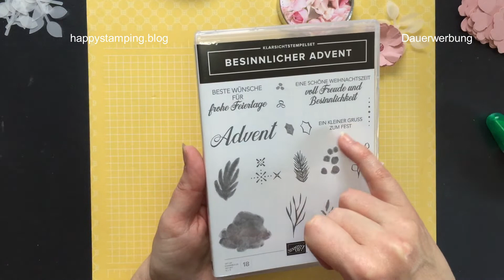happystamping #60 Schokowaffel veredelt in Blütenpracht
-Werbung-

Hallo Kreativfreunde,
heute möchte ich mit euch mal wieder die kleinen runden Schokowaffeln verschönern. Die eignen sich so super dafür.
Schaut einfach zu, geht ganz schnell und leicht. Mit wenig Materialeinsatz gibt das ein tolles Ergebnis.

Bleibt kreativ, liebe Grüße Daniela

P.S. Ihr könnt alle lieferbaren Stampin`Up! Produkte über mich bestellen, schickt mir dafür einfach eine Email oder wendet euch über das Kontaktformular auf meinem Blog an mich. Ich helfe euch gerne weiter. Beachtet bitte, es kann nur aus den jeweils aktuellen Katalogen bestellt werden, je nachdem wann ihr dieses Video anseht.

P.P.S. Alle gezeigten Produkte in meinen Videos habe ich von meinem eigenen Geld bezahlt! Ich bekomme kein Geld dafür, das ich hier irgendetwas zeige...